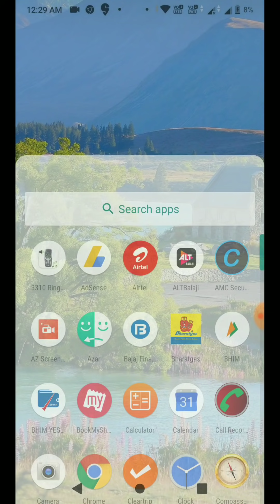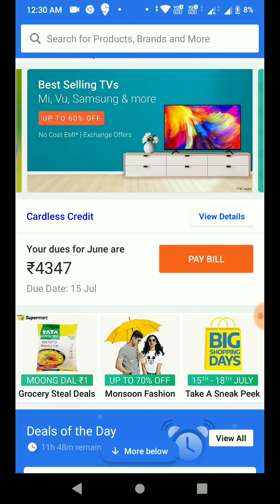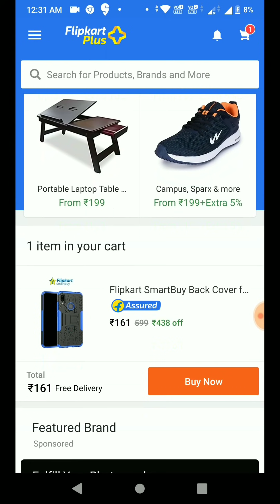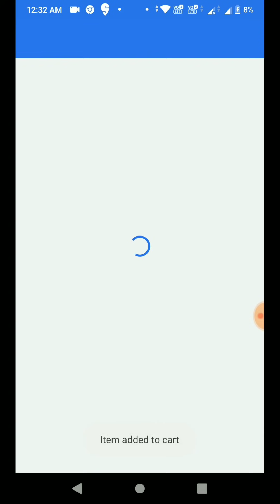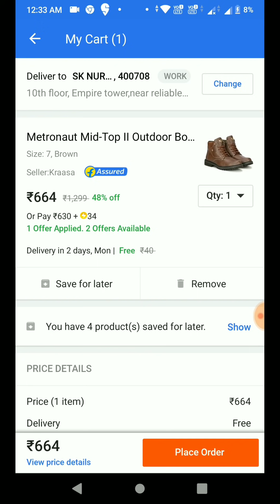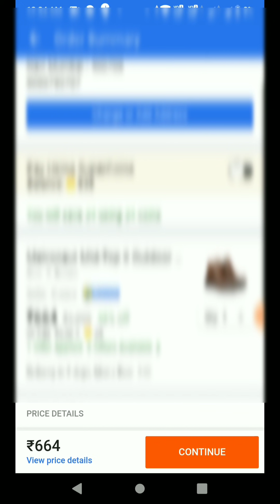How to buy products using Flipkart super coin[Flipkart supercoin buy products]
In this video app describe how to redeem your super coin for buying any product from Flipkart also I have described the terms and condition for using Flipkart super coin to purchase any product from Flipkart CEO was this video till the in to get all information.

The Big Billion Days OFFER
AMAZON Best Deal Zero Trading Option & Instead